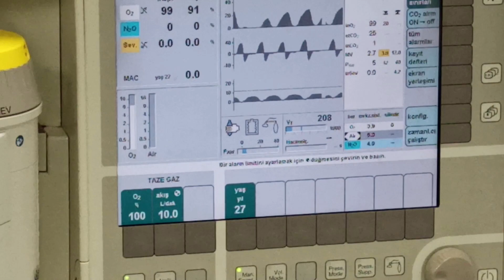Genel Anesteziden Ayılma - Ekstübasyonu Takiben Laringospazm ve Pozitif Basınçlı Ventilasyon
Ekstübasyon, genel anestezi sonrası nefes borusuna yerleştirilmiş olan entübasyon tüpünün çıkartılması işlemidir. Bu işlemi takiben 'laringospazm' denen, solunum yollarındaki kasların kasılması ve solunum yolunun kapanmasıyla karakterize bir durum ortaya çıkabilir. Tedavinin ilk basamağı olan %100 oksijen ile pozitif basınçlı ventilasyon uygulandığında, genelde sorun çözülür. Sorunun çözülemediği hallerde farmakolojik ek tedaviler uygulanır. (Lidokain, kortikosteroidler, hava yolu yanıtını baskılamak amacıyla Propofol vb.) Laringospazma yönelik yaklaşımlar: Anestezi Eğitiminin Anahtarı, sayfa 347-352, mutlaka okuyunuz!